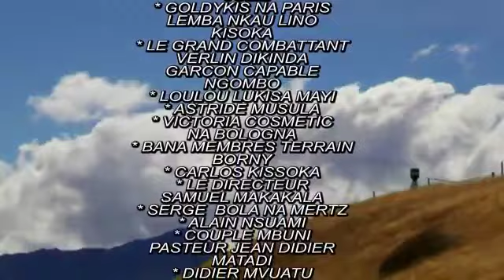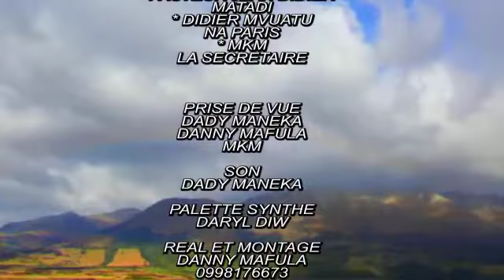Secret ya libanga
Mère Des Mères nde makambo